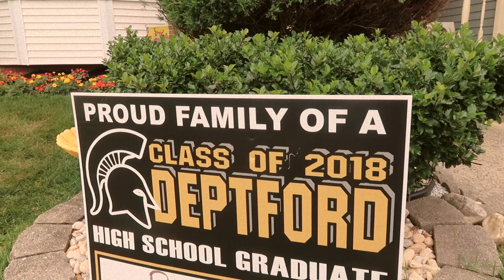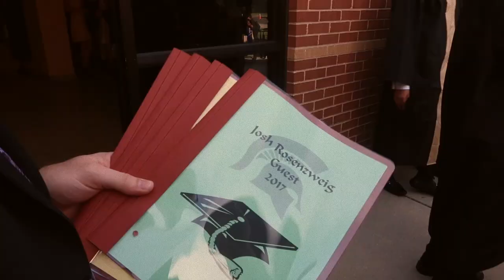Graduation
Deptford Township High School Class of 2018!